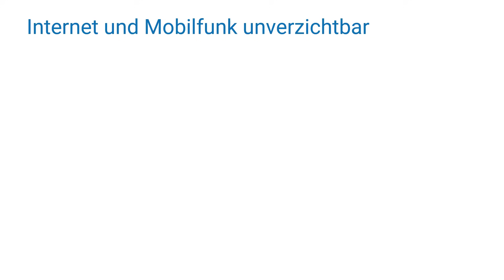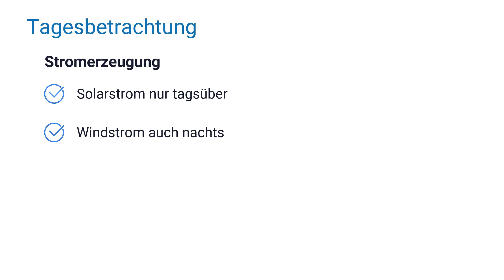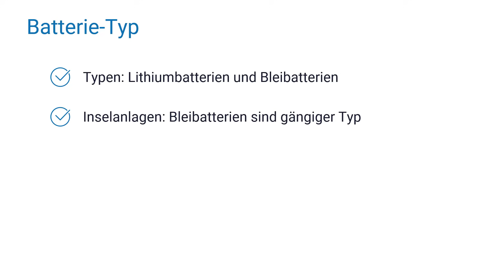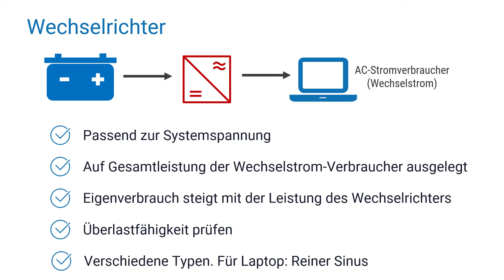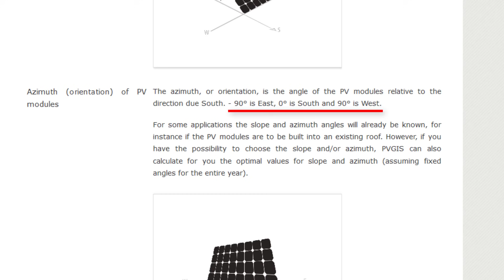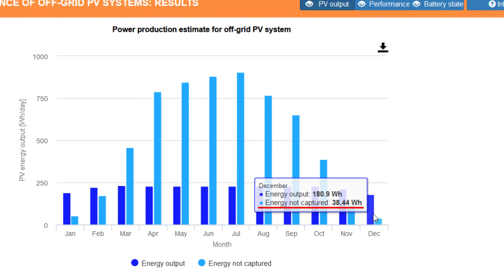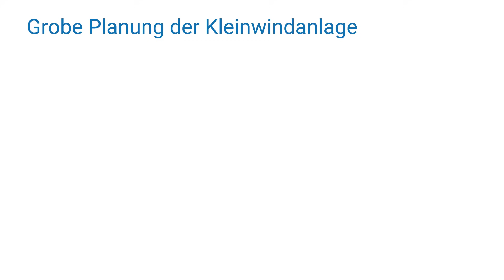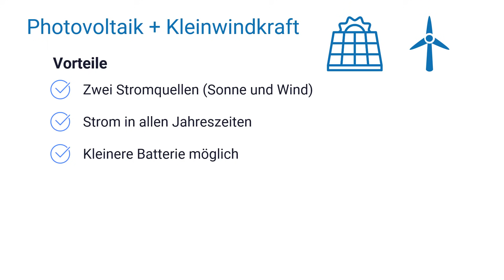Solar-Inselanlage + Batterie + Mikro-Windanlage [Schritt-für-Schritt Anleitung]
Eine Solar-Inselanlage mit Batterie sichert eine autarke Stromversorgung unabhängig vom öffentlichen Stromnetz. Die Kleinwindanlage gleicht den fehlenden Solarstrom in den dunklen Wintermonaten aus.
Bevor man sich eine Inselanlage kauft, sollte man eine grobe Berechnung durchführen. Für die Anleitung im Video benötigt man keine Vorkenntnisse.

Bonus-Tipp im Video:
Wie man ein kostenfreies Online-Tool für  die Solarstrom-Berechnung nutzt.

Fachartikel: Ein windstarker Standort ist das A und O

Fachliche Unterstützung für dieses Videos durch:
Thomas Kopp

Über den Kleinwindkraft-Kanal:
Mein Name ist Patrick Jüttemann. Als neutraler Experte und Fachautor zeige ich Gewerbebetrieben und Privatleuten, worauf es bei Kleinwindkraftanlagen ankommt. Dazu gehört die Integration von Kleinwindanlagen mit Solaranlagen, Batterien etc.